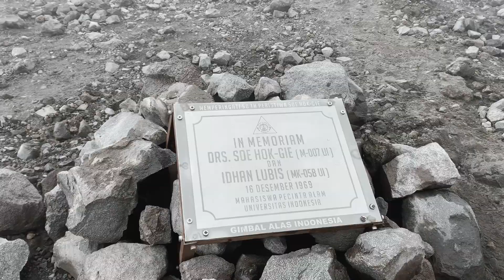PERLENGKAPAN MENDAKI YANG WAJIB DI BAWA UNTUK PENDAKI PEMULA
holaaa... Trimakasih sudah suport chanel aku !!

disini aku sharing peralatan yang biasa aku bawa, dan di next video aku bakal ngasih tips peralatan makeup yang biasa dan wajib di bawa pendaki perempuan .

silahkan tinggal kan comment apabila ada pertanyaan lain nya